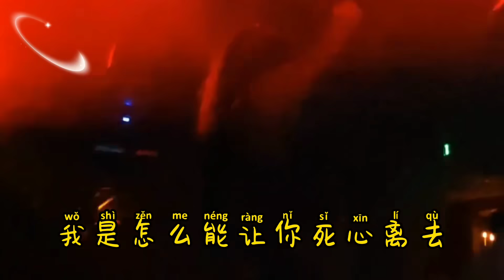黄品源 - 海浪 - Hai Lang - (DJHouse ProgHouse Remix 2023 ) Ombak